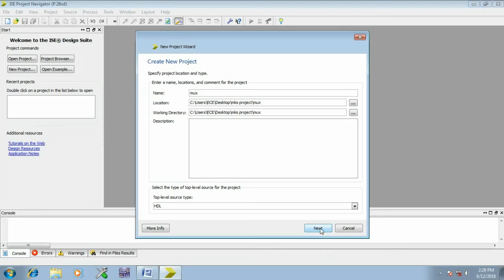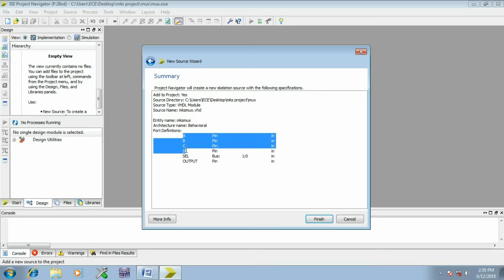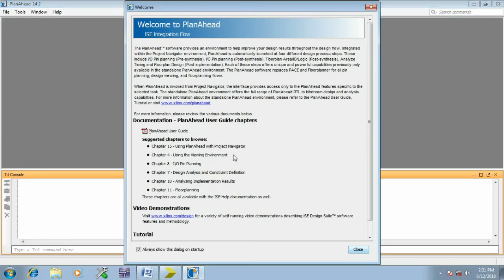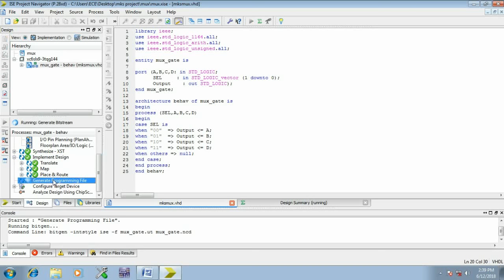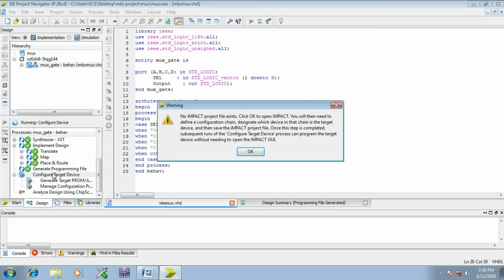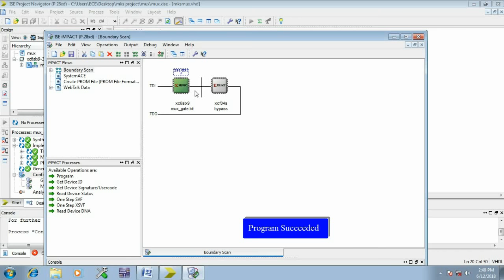VHDL Implementation of MUX with Xilinx Software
VHDL IMPLEMENTATION OF MULTIPLEXER
Describe the code for a multiplexer and implement it in FPGA kit in which switches are connected for select input and for data inputs a LED is connected to the output.